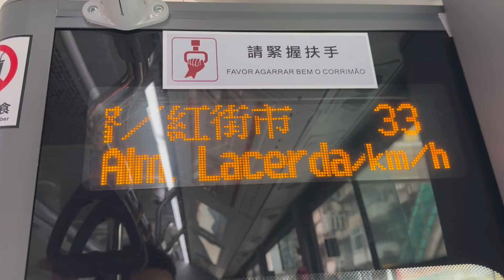澳巴中通混合動力增程車E1183@6A高士德/連勝報站